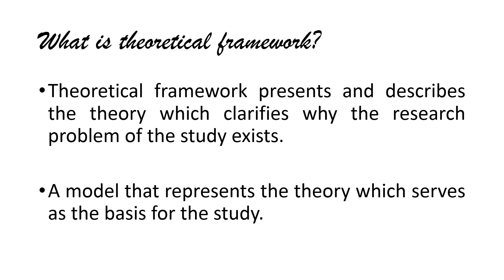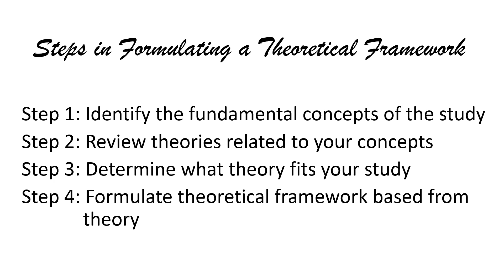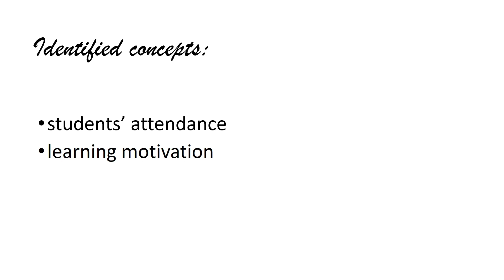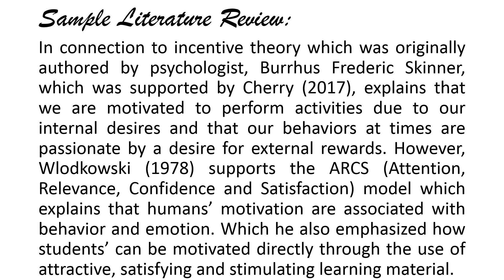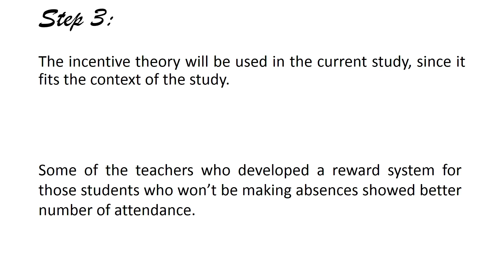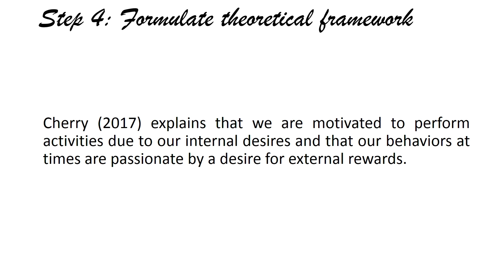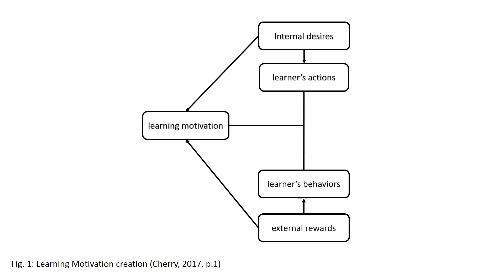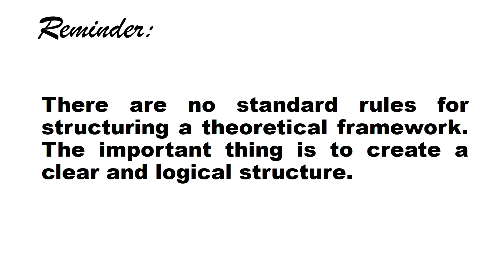Research Tagalog: Theoretical Framework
Haggard na haggard ka na ba kung paano gawin ang 'theoretical framework' ng research mo? Para sa'yo 'to!